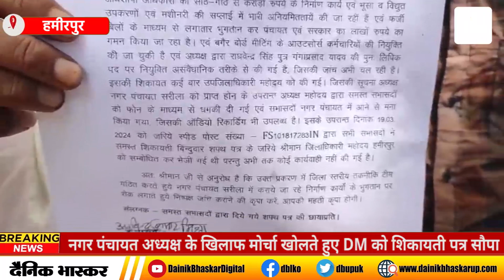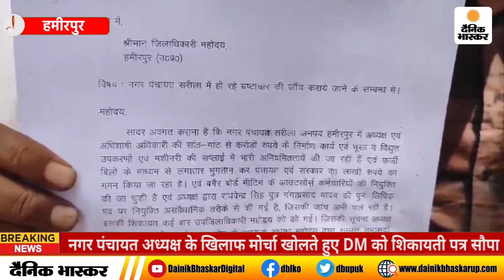Hamirpur : नगर पंचायत अध्यक्ष के खिलाफ मोर्चा खोलते हुए DM को शिकायती पत्र सौपा